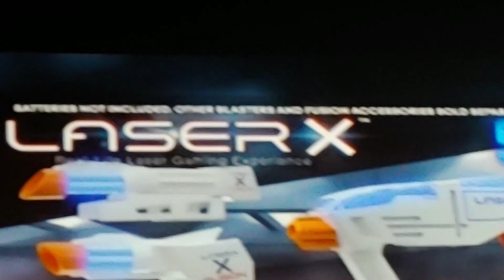off of the TV